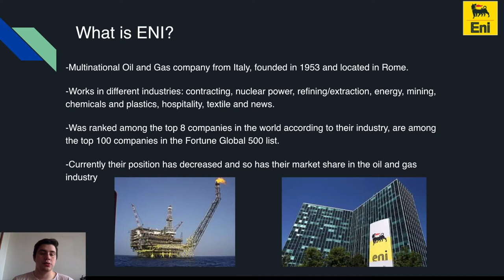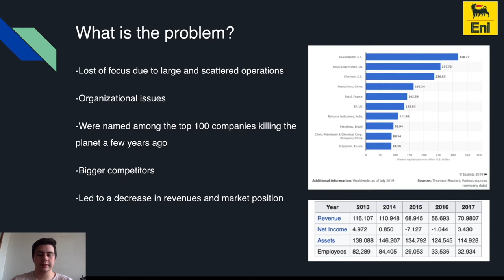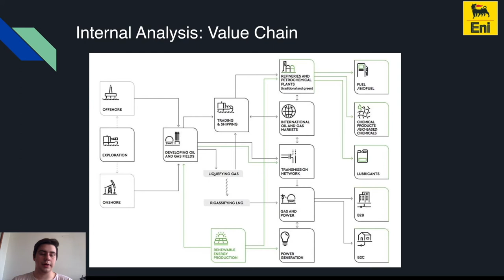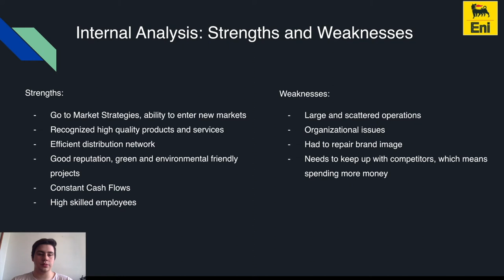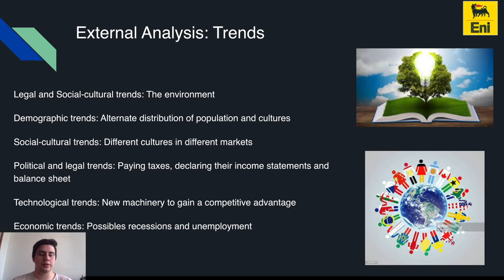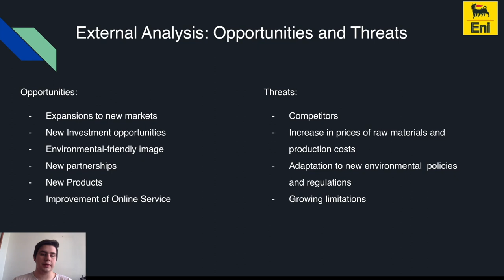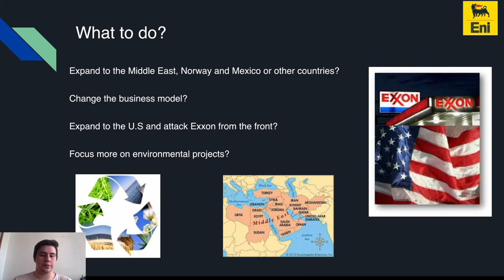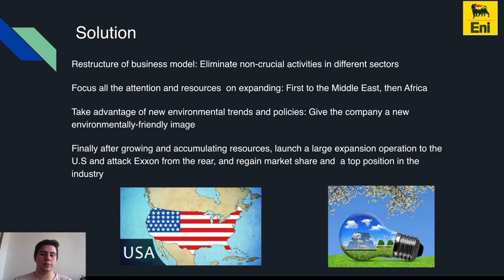Eni S.p.A Strategic Management 2019